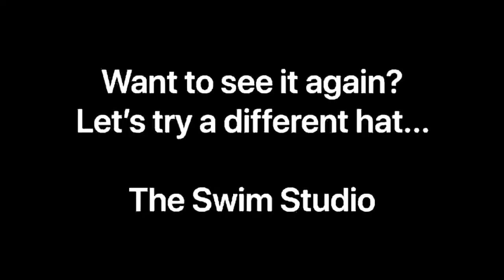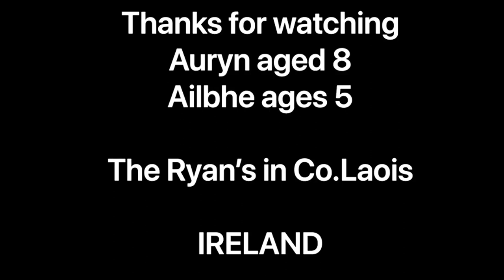Swim Coaches In Lockdown Swim Hat Tricks